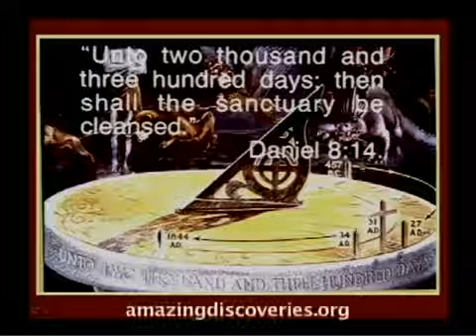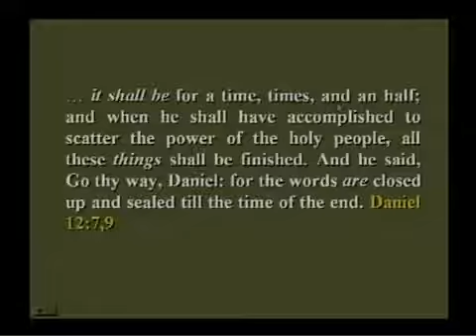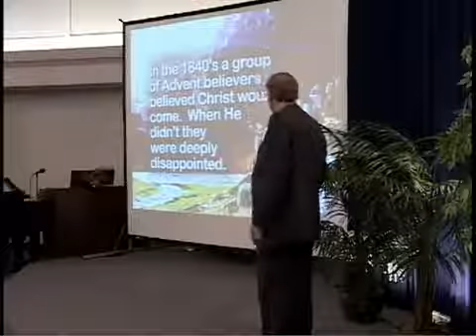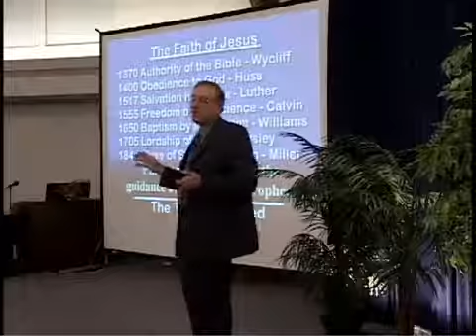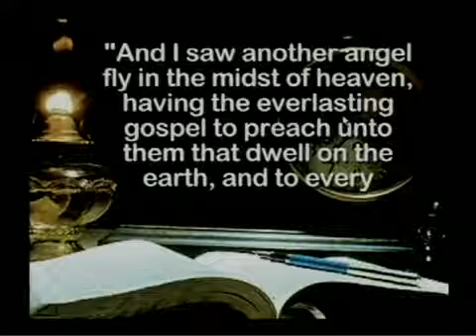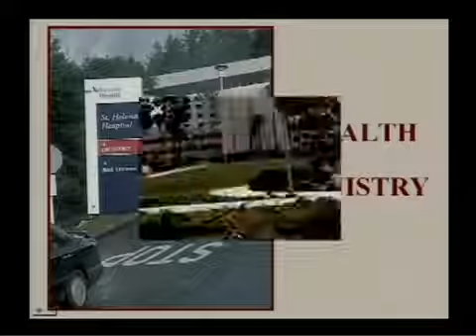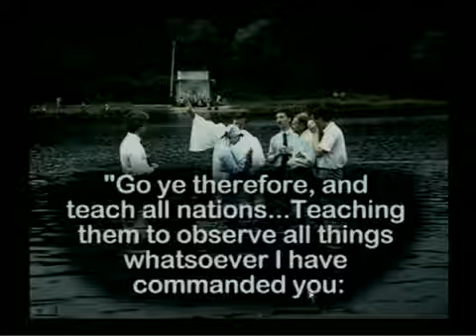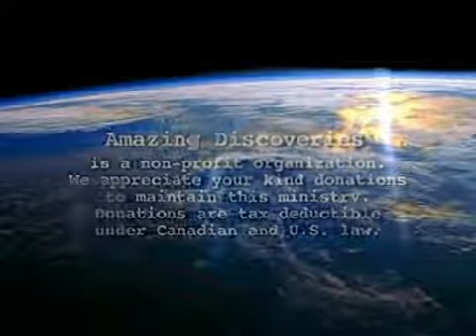228 - A Stone to Rest Your Head _ Total Onslaught - Walter Veith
This is an expose of Revelation chapter 10 which reveals the counterpart to the beast which is to arise out of the bottomless pit (the kingdom of evil). It exposes the organisation which God raises up to counter the myriad of errors which Satan places in the world to rob man of his salvation. It is this organization that is to be empowered with a special message of warning and it arises at the right time in Biblical prophecy to herald an everlasting gospel of salvation in Christ and faithfulness to His word. This lecture also answers the question "Why are there so many denominations? and "Does God still have a church?"